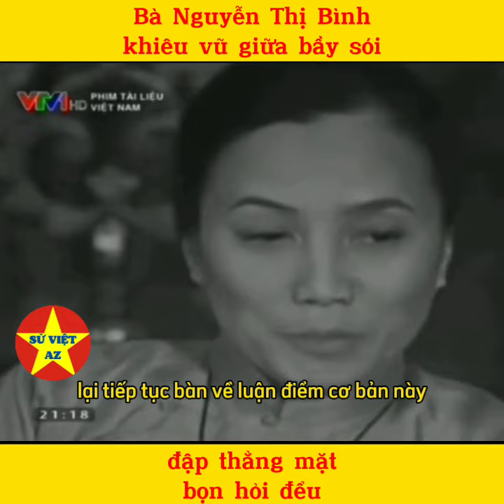Bà Nguyễn Thị Bình đập thẳng mặt bọn giả nhân quyền hỏi đểu | SỬ VIỆT AZ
- Họ và tên khai sinh: bà NGUYỄN THỊ BÌNH
- Họ và tên thường gọi: Nguyễn Thị Châu Sa
- Quê quán của bà NGUYỄN THỊ BÌNH: xã Điệu Quang, huyện Điện Bàn, tỉnh Quảng Nam. hiện nay bà NGUYỄN THỊ BÌNH sống ở Số 68B Trần Hưng Đạo, quận Hoàn Kiếm, Hà Nội
- Dân tộc: Kinh, Tôn giáo: Không
- Ngày vào Đảng CSVN của bà NGUYỄN THỊ BÌNH: 10/1947,  ngày chính thức: 10/5/1948
- bà NGUYỄN THỊ BÌNH là Uỷ viên Trung ương Đảng khóa: V, là Đại biểu Quốc hội khóa: VI, VII, VIII, IX, X
Tóm tắt quá trình công tác
- Từ 8/1945-01/1946: bà NGUYỄN THỊ BÌNH Tham gia vào phong trào quần chúng giành chính quyền tại Sài Gòn. Bắt đầu kháng chiến, tham gia tiếp tế và chuyển vũ khí ra chiến khu cho Chi đội I Miền Đông
- Từ 02/1946-6/1947: bà NGUYỄN THỊ BÌNH Uỷ viên Ban Chấp hành Phụ nữ cứu quốc, hộ 5, Quận 3, Sài Gòn - Chợ Lớn.
- Từ 7/1947-6/1951: bà NGUYỄN THỊ BÌNH Thư ký, rồi Đoàn trưởng phụ nữ cứu quốc thành Sài Gòn, Bí thư Đảng đoàn Phụ nữ Sài Gòn - Chợ Lớn. Tham gia mặt trận Liên - Việt, vận động thanh niên, trí thức.
- Từ 7/1951-12/1954: bà NGUYỄN THỊ BÌNH Bị địch bắt giam ở khám Chí Hòa, là Chi ủy viên Chi bộ nhà tù Chí Hòa; ra tù tiếp tục hoạt động trong phong trào hòa bình đòi thi hành Hiệp định Giơnevơ 1954.
- Từ 01/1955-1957: bà NGUYỄN THỊ BÌNH Cán bộ của Hội liên hiệp Phụ nữ Trung ương.
- Từ 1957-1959: bà NGUYỄN THỊ BÌNH Học lý luận chính trị tại Trường Nguyễn Ái Quốc
- Từ 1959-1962: bà NGUYỄN THỊ BÌNH Trưởng ban Phúc lợi, Đảng đoàn phụ nữ Trung ương
- Từ 7/1962-12/1968: bà NGUYỄN THỊ BÌNH Ủy viên Trung ương phụ trách công tác đối ngoại Mặt trận Dân tộc giải phóng miền Nam ViệtNam.
- Từ 01/1969-6/1976: Bộ trưởng Ngoại giao Chính phủ cách mạng lâm thời Cộng hòa miền Nam Việt Nam, Trưởng đoàn đàm phán tại Hội nghị Pari (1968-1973).
- Từ 7/1976-6/1987: bà NGUYỄN THỊ BÌNH Bộ trưởng Bộ Giáo dục, Ủy viên TW Đảng khóa 5.
- Từ 7/1987-8/1992: bà NGUYỄN THỊ BÌNH Phó Trưởng ban Đối ngoại Trung ương Đảng, kiêm Chủ nhiệm Uỷ ban Đối ngoại của Quốc hội.
- Từ 9/1992-8/2002: bà NGUYỄN THỊ BÌNH Phó Chủ tịch nước CHXHCN Việt Nam.
- Tháng 9/2002: bà NGUYỄN THỊ BÌNH Nghỉ hưu.
- Từ 2003 đến nay: bà NGUYỄN THỊ BÌNH là Chủ tịch Quỹ Hòa bình và phát triển Việt Nam.

* Kể chuyện lịch sử Việt Nam